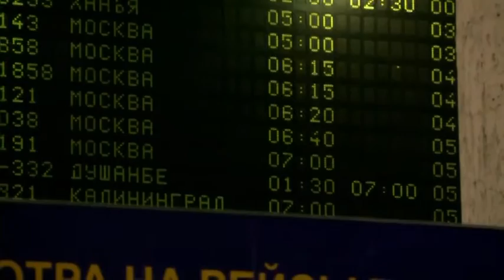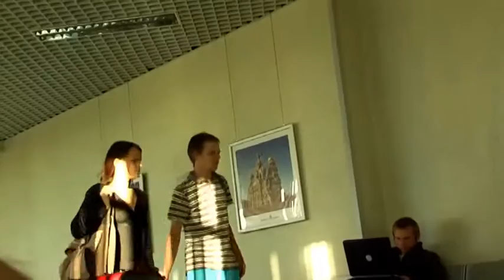Санкт-Петербург 2010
Прекрасные  промежутки жизни!  лето 2010! Санкт-Петербург!